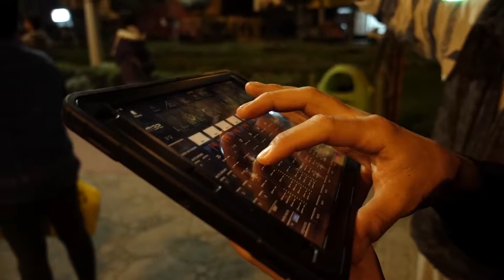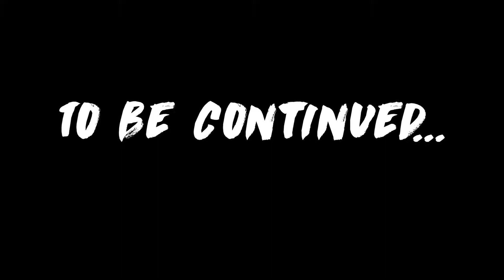Christafari in Peru (Peru and Colombia Tour 2019 Part 3) : Concerts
Watch this for some behind the scenes footage of Christafari on Tour.